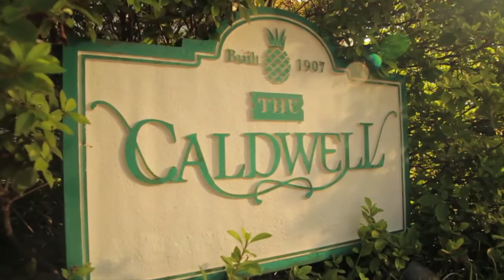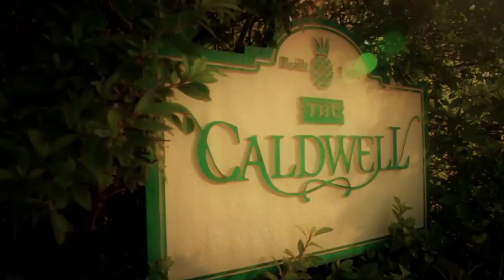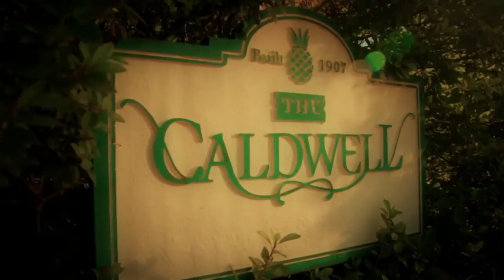The Caldwell House Tour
The Caldwell House, Abbeville, Louisiana, combines unparalleled luxury with good old-fashioned Southern charm.  Built in 1907, it is on the National Historical Register.  Located just two blocks from downtown Abbeville, it is within walking distance to restaurants, shopping, museums and Magdalen Square, the site of many festivals. It is a full-service bed and breakfast with spacious and beautifully furnished rooms with private baths.  Picturesque gardens and décor make The Caldwell House an elegant and intimate venue for dream-come-true weddings and receptions.